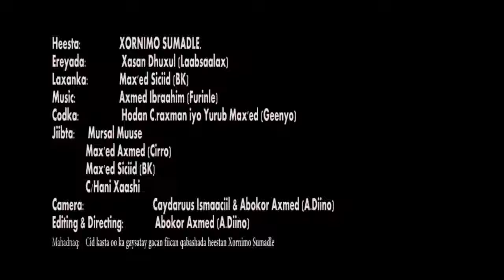XORNIMO SUMMAD LEH